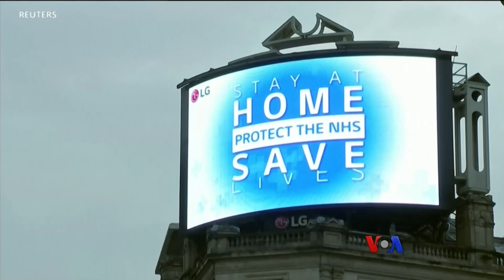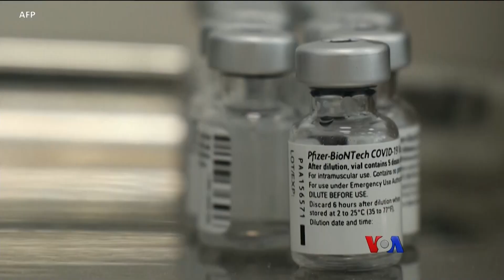ကိုရိုနာဗိုင်းရပ်စ်ကို တုပ်ကွေးဗိုင်းရပ်စ် ကာကွယ်နိုင်မလား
အမေရိကန်ပြည်ထောင်စုမှာ အရွယ်ရောက်ပြီးသူတိုင်း တနှစ်မှာ တခါ ၂ ခါလောက်တော့ သာမန်တုပ်ကွေးဖြစ်ပြီး ဖျားတတ်ပါတယ်။ သာမန်တုပ်ကွေးဗိုင်းရပ်စ်က ဒီထက်ပိုပြီး အန္တရာယ်များတဲ့ ဗိုင်းရပ်စ်ပိုးရန်ကနေ ကာကွယ်နိုင်မယ်လို့ သုတေသနအသစ်တခုမှာ တွေ့ရှိထားပါတယ်။ Henry Ridgwell ပေးပို့တဲ့သတင်းလွှာကို မအိသန့်စင် ပြောပြပါမယ်။